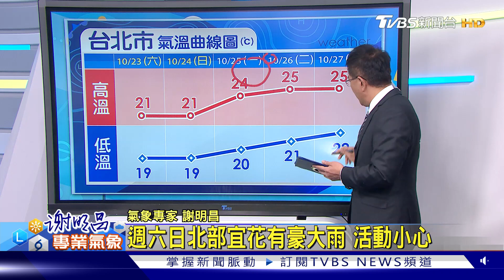週六日北部宜花有豪大雨 活動小心｜TVBS新聞